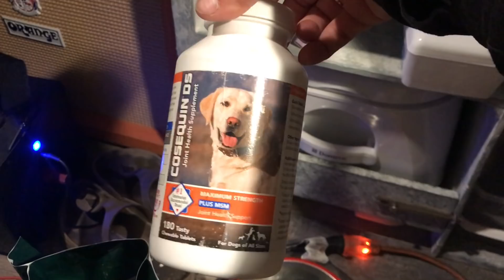HE WONT LISTEN TO ME + GIVEAWAY WINNERS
Click *READ MORE* to see all the things cool kids are talking about.

*Amazon Wish List:*

*Fairy Lights:*
*Solar External Battery Pack:*

OR

by using any of my *Amazon links* down below. It helps me with producing videos and helps me create amazing content.

OR

OR

OR

Check out Jed's channel. He is "the man" in van dweller community and has some amazing build videos and tips on van life.

*MY GEAR*

Canon 5D Mark iii
Canon 100mm f/2.8L IS USM lens
Canon 24-70mm f/2.8L II USM lens
Canon 50mm f/1.8 STM lens
Rode Mic
Gorilla Pod SLR
Tripod Head
iPhone 7 Plus
Zhiyun Smooth Q 3-Axis Handheld Gimbal Stabilizer
Apple 15" MacBook Pro
Apple iPad Pro
Induction Cook Top
100amp Battery
Roof Vents